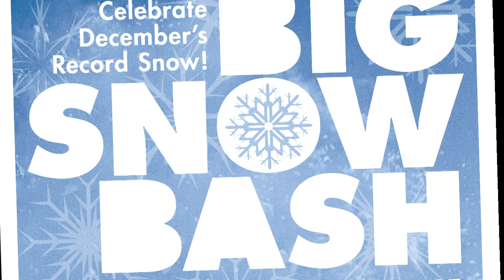01_18_11 Web Update